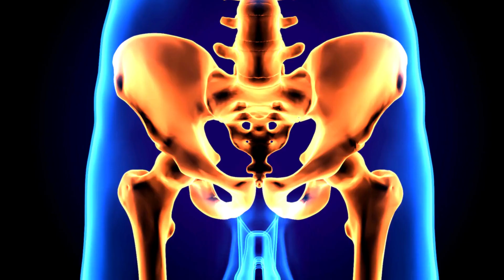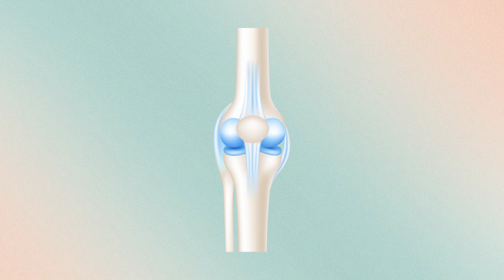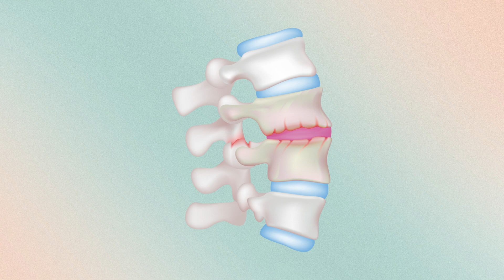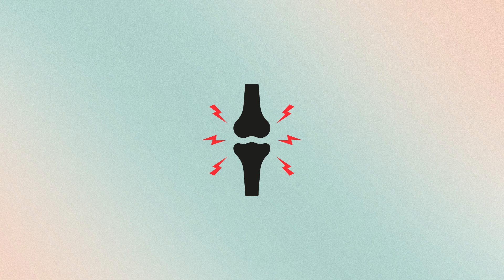can cancer cause bone pain -what could be causing you Bone pain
Bone pain, also known as skeletal pain, can be a distressing and debilitating condition.so many suffer with such condition not knowing why? bone cancer#

The information provided on our YouTube channel regarding diet, vitamins, and natural foods for health care is for general informational purposes only .
We strongly advise consulting with a qualified healthcare professional or registered dietitian before making any significant changes to your diet